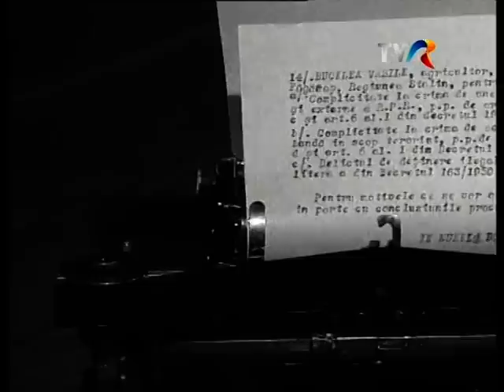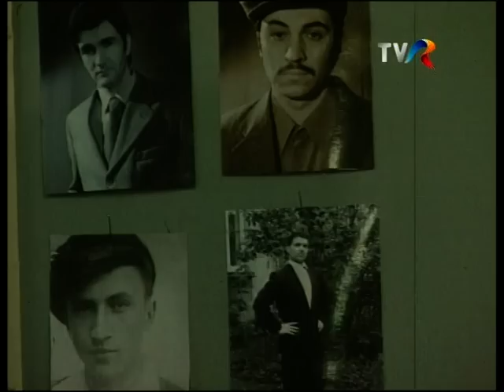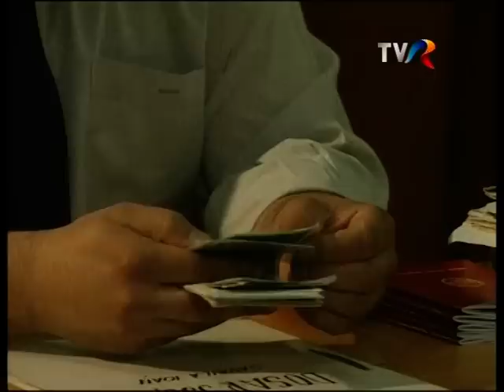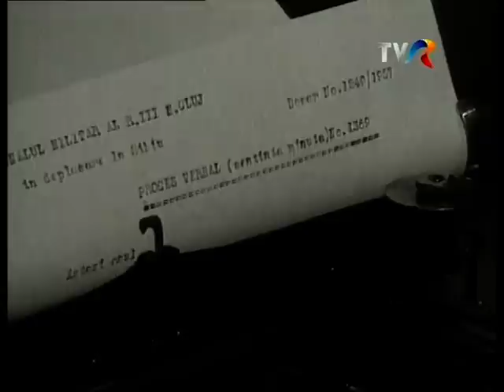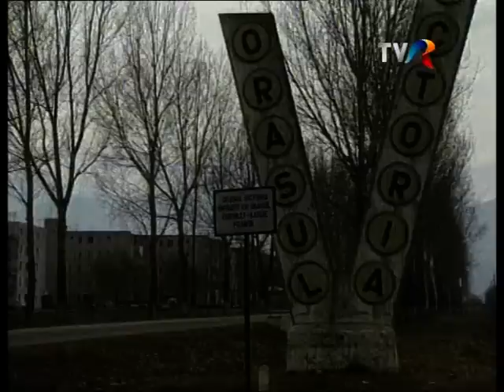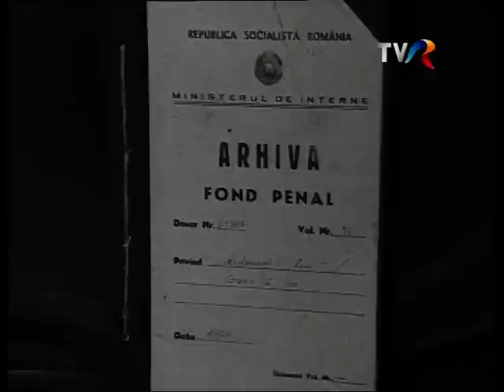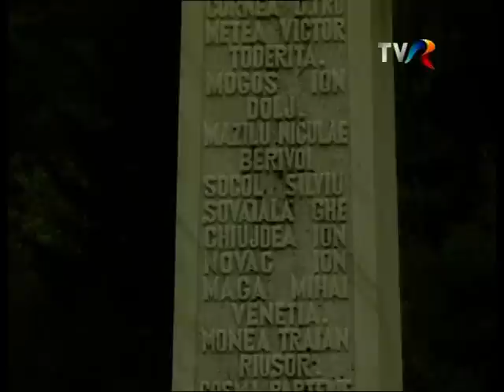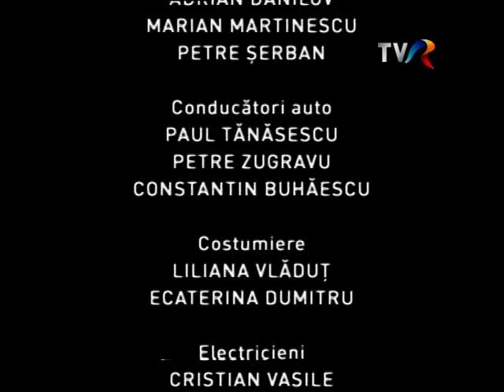OPERAŢIUNEA GRECIA. Lichidarea grupului Ogoranu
NOTA: Acest film este piostat de Fundaţia Ion Gavrilă Ogoranu, cu acordul autorului, distinsa realizatoare TV Lucia Hossu Longin.

Film documentar de excepţie, realizare a Luciei Hossu Longin - TVR, în parteneriat cu IICCMER şi istoricul Stejărel Olaru, în cadrul seriei RECONSTITUIRI (2008). În cadrul unei ample acţiuni a Securităţii, coordonate de colonelul Gheorghe Crăciun (viitorul comandant al închisorii Aiud), prin  intermediul unui agent numit Costică Niculescu şi a trădării unuia din membrii reţelei de sprijin din Ţara Făgăraşului (profesorul Grovu), toţi membrii grupului de rezistenţă armată condus de Ion Gavrilă Ogoranu sunt capturaţi, momiţi cu o diversiune prin care li se asigura trecerea clandestină în Grecia. Ogoranu scapă printr-o întâmplare, ca urmare a unei imposibilităţi de comunicare cu membrii grupului, dar şi datorită neîncrederii în posibilitatea unei fugi reale din România comunistă. Va fi prins peste 21 de ani, în 1976. Camarazii săi, capturaţi în 1955, vor fi judecaţi şi condmanaţi la moarte, fiind executaţi la închisoarea Jilava, de lângă Bucureşti...